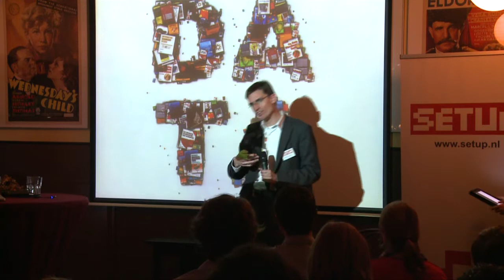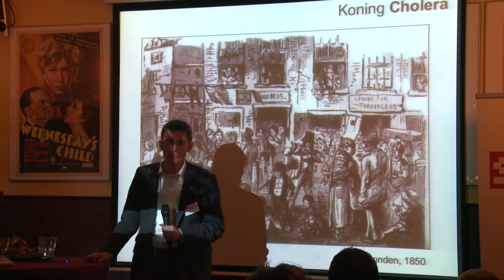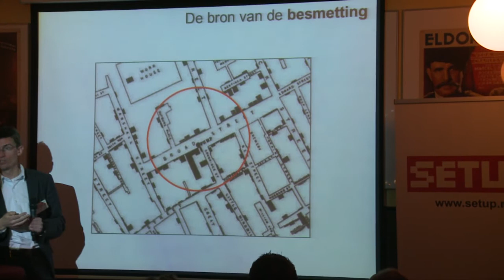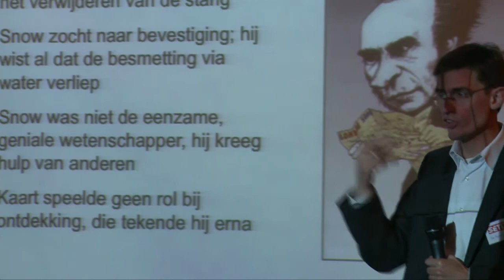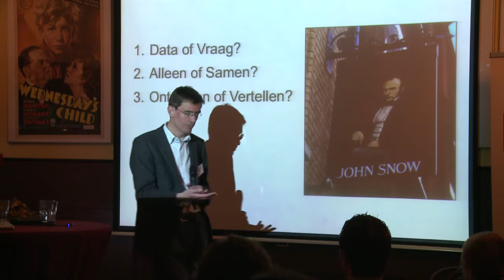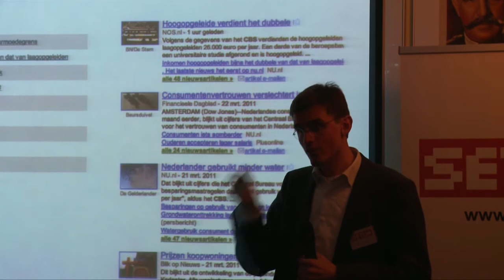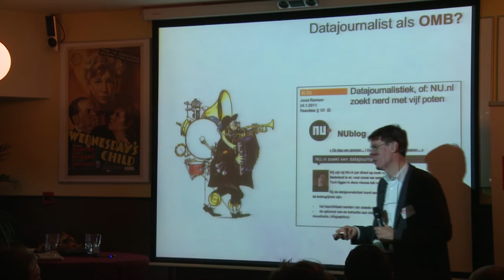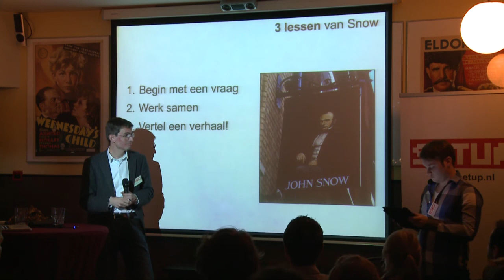Bas Broekhuizen - Hacking Journalism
23 maart 2011, Louis Hartlooper Complex.
Bas Broekhuizen van de Universiteit Leiden tijdens Hacking Journalism - een event over datajournalistiek georganiseerd door SETUP.

Opnames gemaakt door MontfoortMedia.nl